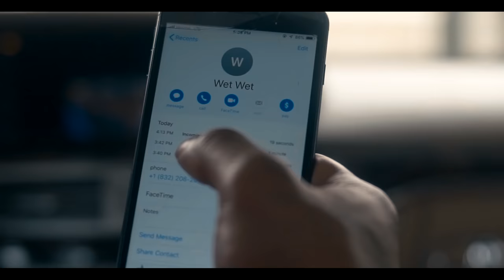Q.M.F. JACKBOI - XRATED [dir.by GRIDIRON RON]